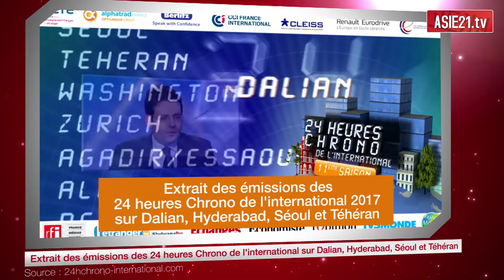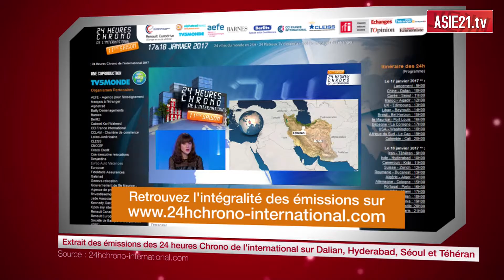Extrait des émissions : Dalian, Hyderabad, Séoul et Téhéran - 24H chrono de l'international 2017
Au programme de l’émission sur la Chine/Dalian :
Présentation de la ville, présentation de la communauté française : chiffres, évolution, les visas en Chine, situation géopolitique de Dalian, le climat des affaires, focus sur la construction navale, dalian, ville internationale, le jumelage avec Le Havre, les avantages d'une implantation, quelques conseils pour s'implanter, le management des locaux, les difficultés à la création d'entreprise, la culture chinoise, le problème de la langue, la vie quotidienne, avantages et inconvénients, la scolarité, conclusion.

Au programme de l’émission sur l’Inde/Hyderabad :
Présentation de la ville, les visas, les secteurs porteurs, focus agroalimentaire et BTP, créer sa société, quelles difficultés ? la crise monétaire, travailler avec les locaux, Hyderabad : ville de contrastes, sécurité et pollution, la scolarité, le coût de la vie, le système de santé, conclusion.

Au programme de l’émission sur la Corée/Séoul :
Présentation de la ville, économie du pays, quid création d’entreprise, aide de l’état pour les start-up, conseils pour s’implanter sur place, différences culturelles, la culture coréenne et son rayonnement, focus sur la vie à Séoul, éducation, conclusion.

Au programme de l’émission sur l’Iran/Téhéran :
Présentation de la ville, quid de la situation politique, focus sur les femmes, vers une ouverture économique ? , les secteurs porteurs, les points noirs d’une installation sur place et les difficultés, les différences culturelles, Téhéran, une ville tentaculaire, processus pour trouver un logement, la vie culturelle, la vie nocturne, conclusion.